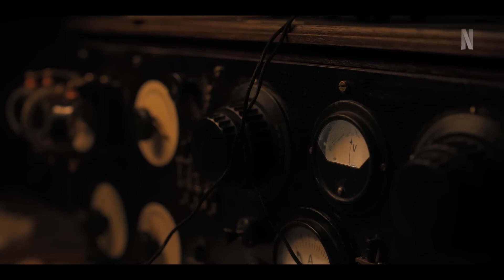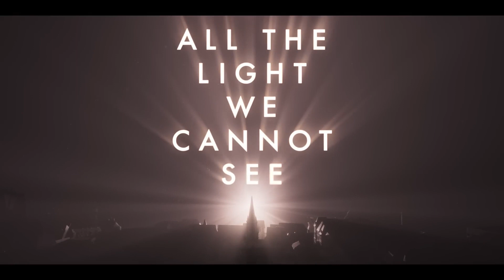All the Light We Cannot See (2023) Official Trailer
All the Light We Cannot See is an American historical drama television miniseries directed by Shawn Levy and developed by Steven Knight for Netflix. Based on Anthony Doerr's novel, it stars Aria Mia Loberti, Mark Ruffalo and Hugh Laurie. The four-part series follows the stories of a blind French girl named Marie-Laure and a German soldier named Werner, whose paths cross in occupied France during World War II.
The limited series was released on November 2, 2023.